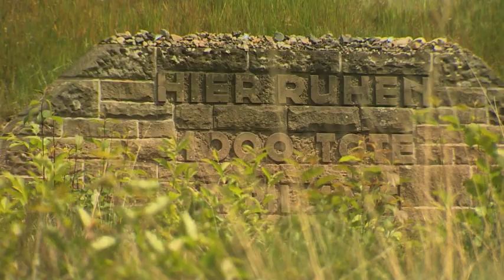Holocaust survivor talks to Channel 5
On Friday the Queen will make her first ever visit to a former concentration camp. The Bergen-Belsen site was liberated by British troops in April 1945. Ahead of that historic visit, our Royal Correspondent Simon Vigar has been speaking to one of the camp's survivors Freddie Knoller.